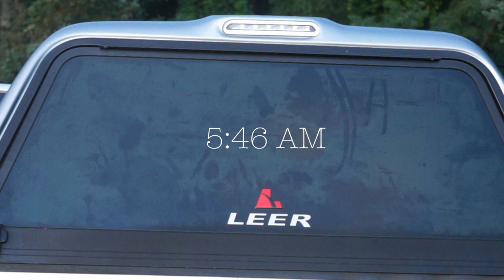Camping and Fishing on a HUGE LAKE in New Hampshire (PB LARGEMOUTH CAUGHT)!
In this video, we visit a huge lake in New Hampshire in the late summer to camp in our pickup trucks and fish for largemouth and smallmouth bass. There was one rig that we used to catch most of our fish (covered in the video) and my friend caught his PB largemouth!